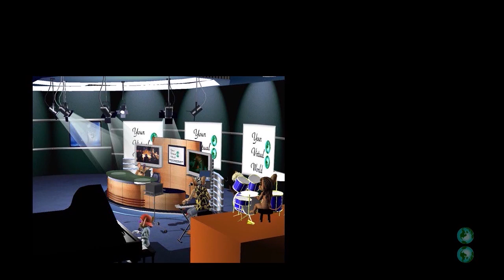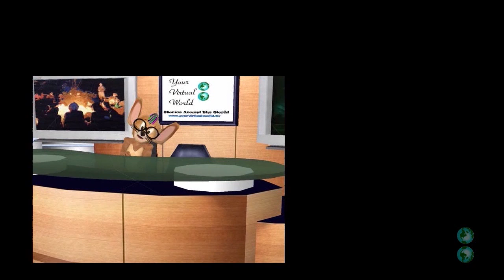Creativity, Imagination, and Applied Skills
"Welcome to a new era of African development in the 21st century, where the future of education is being redefined. At the heart of this transformation is a focus on creativity, imagination, and applied skills.  The invention school which is pushing this initiative is called Tharaka Invention Academy, located in Kenya"

Mechanical/Solar Engineer, Prof. Oku Singer